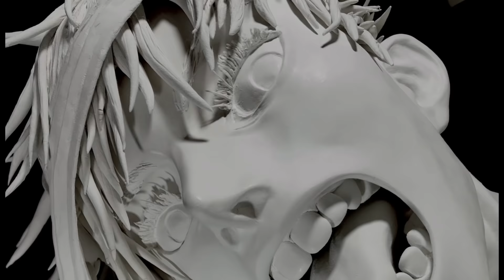【等身大】五条悟を100均石粉粘土で作ってみた【呪術廻戦】フィギュア [Life-size]SatoruGojo[Jujutsukaisen]Make 1$clay sculpture figure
百均ダイソーの石粉粘土で、呪術廻戦の等身大・五条先生作ってみました。
使用数は合計55袋でした。
制作期間は約2ケ月です。
頑張って作ったので、ぜひご覧ください🥰

Eng sub[Life-sized]SatoruGojo[Jujutsukaisen]Make a clay sculpture figure

I made a life-sized Satoru Gojo of Jujutsu Kaisen with 100-yen(1USD) stone powder clay.
I used 55 packs×200g.(Daiso)
It took about 2 months to made.
I did my best , so please watch my video.

【音源】music by…